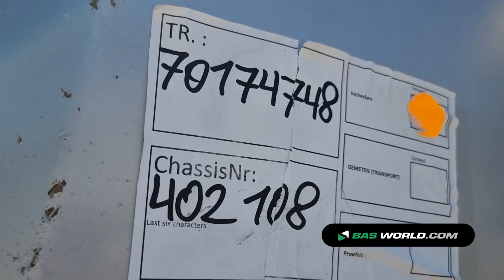70174748 Schwarzmüller SK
Schwarzmüller SK